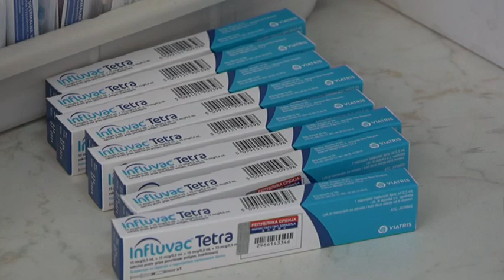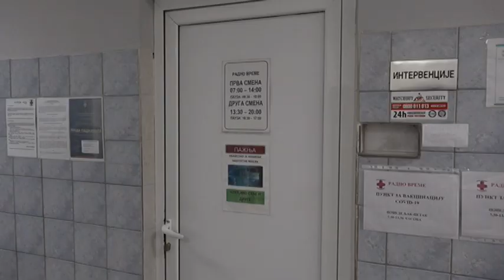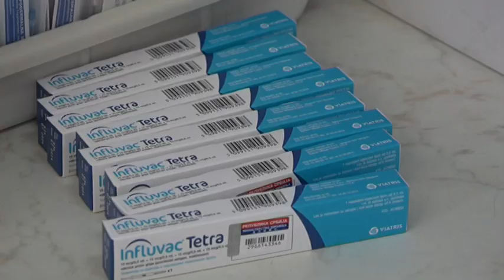Počela vakcinacija protiv sezonskog gripa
U svim ambulantama Službe za zdravstvenu zaštitu odraslih, kao i Sužbe kućnog lečenja i Službe za zdravstvenu zaštitu dece Doma zdravlja Kraljevo od danas je pocela vakcinacija protiv sezonskog gripa. Četvorovalentnu vakcinu mogu da prime besplatno svi zainteresovani građani u svojim matičnim ambulantama, a od dokumenata je potrebna zdravstvena knjižica.